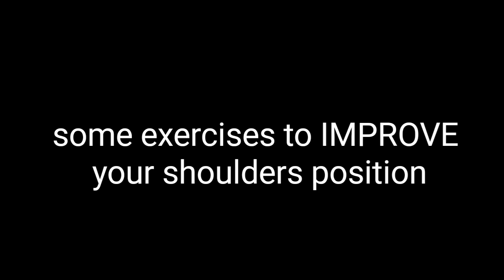CORRECT FORM PLANCHE LEAN. DIFFERENT APPROACH TO PLANCHE. Full planche tutorial pt2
ALWAYS go for perfect form.
The strenght/position exercises can be done for 30+ seconds and more sets are they are relatively easy.

If you have wrists problems you can try to use parallel bars, if the problem persists stop planche training and try to strengthen your tendons with basics or to get rid of the possible injury

Song: friendship - Pascal letoublon